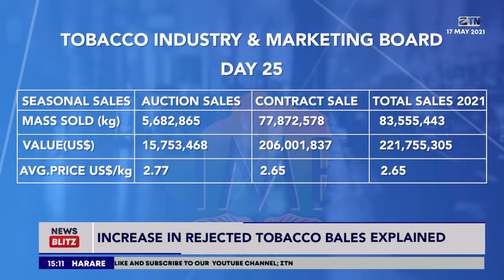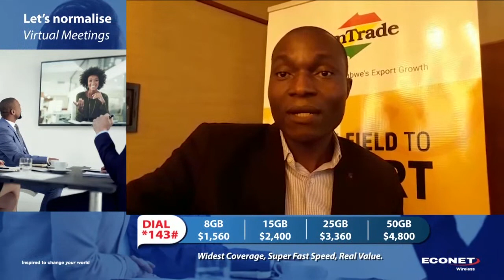ZTN News Blitz - 17 May 2021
ZTN News Blitz